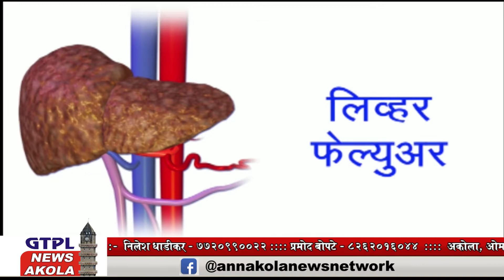Balapur | बाळापूर तालूक्यात वन्यप्राण्यांमूळे शेतकरी त्रस्त